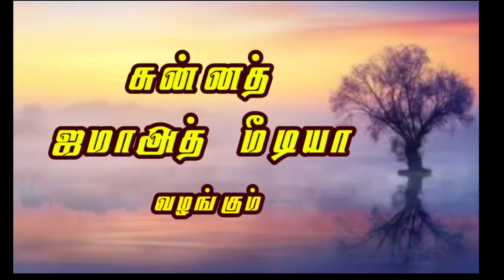புள்ளிங்கோ ஸ்டைல் விவகாரம் | சேதி சொல்லும் நீதி - 2